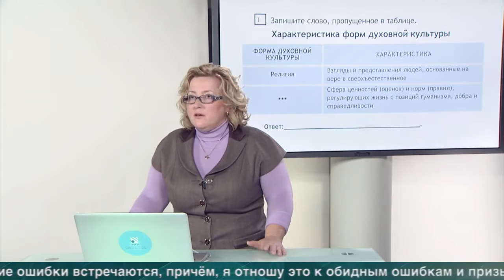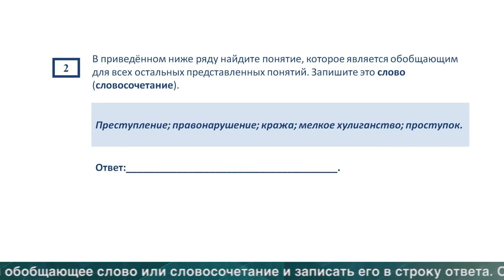ЕГЭ-2016. Обществознание. Задания с кратким ответом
Лискова Татьяна Евгеньевна

ведущий научный сотрудник ФГБНУ «ФИПИ»,
руководитель Федеральной комиссии по разработке контрольных измерительных материалов для проведения государственной итоговой аттестации по образовательным программам основного общего и среднего общего образования по обществознанию, к.п.н.